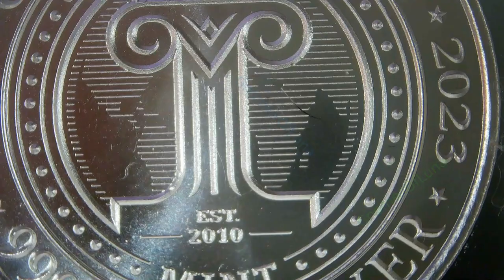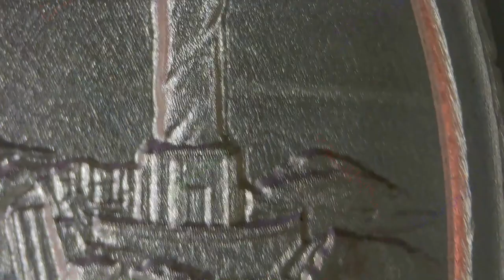2023 UFOs Over Rio / UFO Series / Intaglio Mint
Year: 2023
Title: UFOs Over Rio
Series: UFO Series
Mint: Intaglio Mint
Silver 1 oz BU Round

UFOs visiting Rio de Janeiro